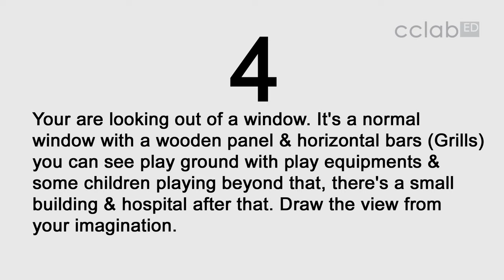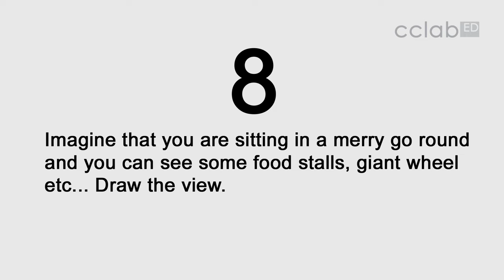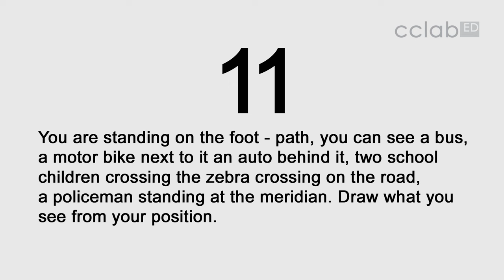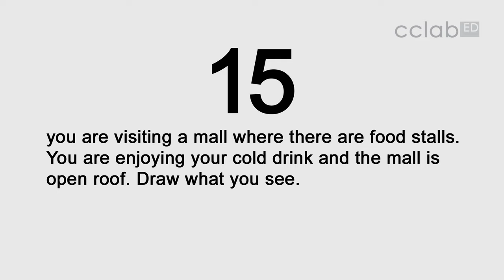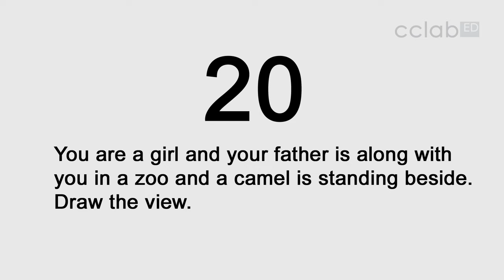20 MEMORY DRAWINGS FOR NID/NIFT/CEED/NATA Examination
20 Memory drawing questions and its creative sketches, Just watch and Try to do each questions in different angle.